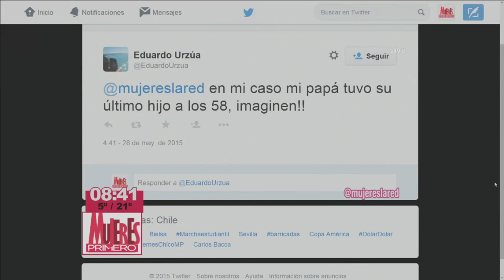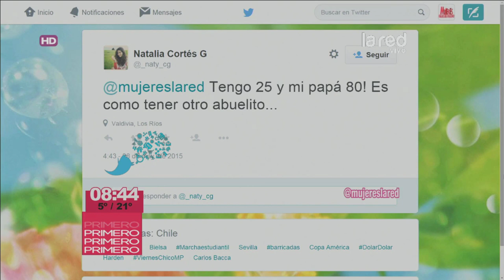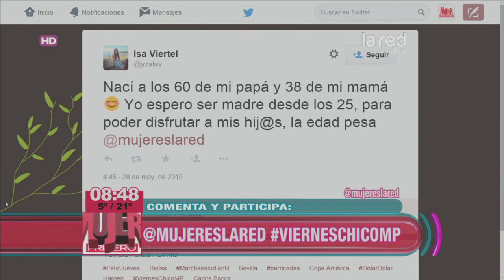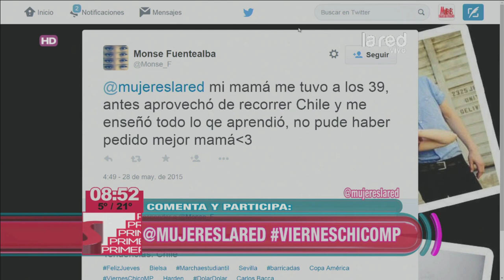Las confesiones del actor Erto Pantoja